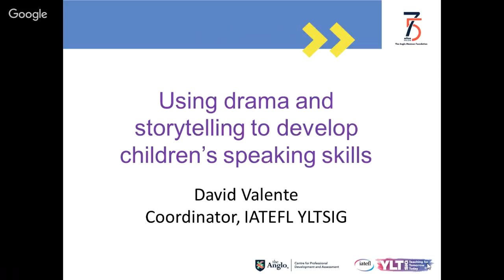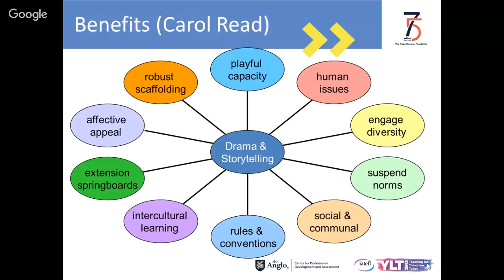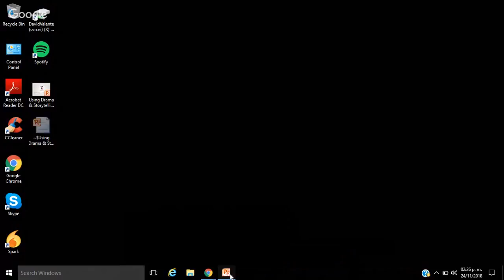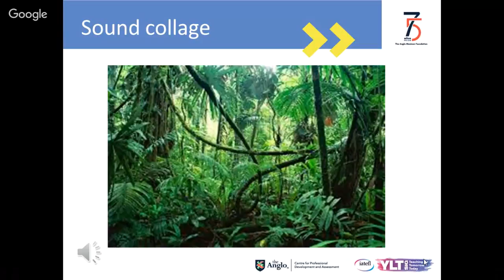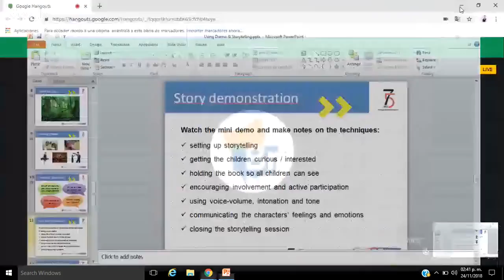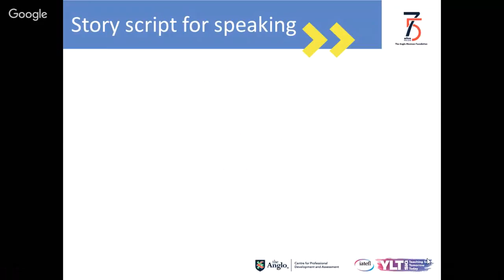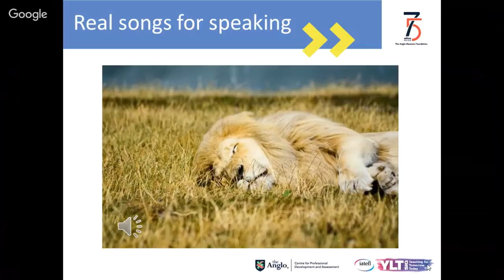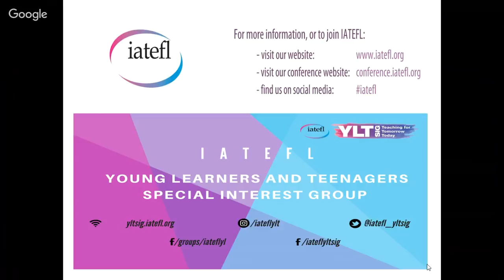'Using drama and storytelling to develop children’s speaking skills' by David Valente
This video is part of the BrELT Young Learners & Teens Week 2018.

Session Abstract:

This talk combines two key approaches in primary ELT: using picturebooks and teaching through drama. We will focus on ways storytelling and drama extend children’s language and develop their speaking skills. Participants will experience practical ideas to maximise primary learners’ imaginations.

David Valente is Coordinator of the IATEFL Young Learners and Teenagers Special Interest Group and has 20 years' experience as a teacher, academic manager, educational consultant, teacher trainer and materials developer. David's recent publications include a co-authored chapter on syllabus in The Routledge Handbook of Teaching English to Young Learners.